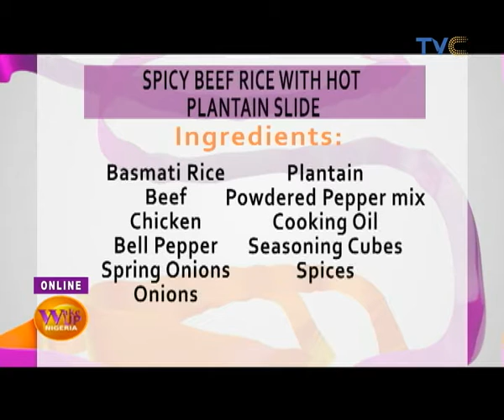Seyi Shay's Performance, Game Segment, Coffee Gist | Wake Up Nigeria 15 March 2019